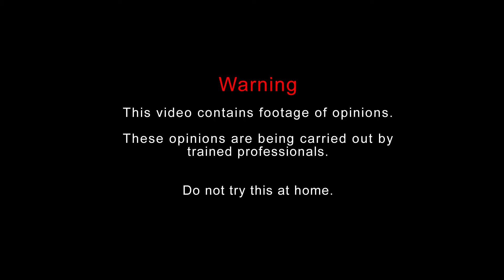"Garden Of Delete" by Oneohtrix Point Never | ALBUM REVIEW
Record Label: Warp

Track Listing:
01 - Intro
02 - Ezra
03 - ECCOJAMC1
04 - Sticky Drama
05 - SDFK
06 - Mutant Standard
07 - Child Of Rage
08 - Animals
09 - I Bite Through It
10 - Freaky Eyes
11 - Lift
12 - No Good

*SPOILERS*
Our scores for this album:
James: 8 / 10
Kit: 8 / 10
Gareth: 9 / 10

Warning: This video contains the use of opinions. These opinions are being carried out by trained professionals. Do not try this at home.